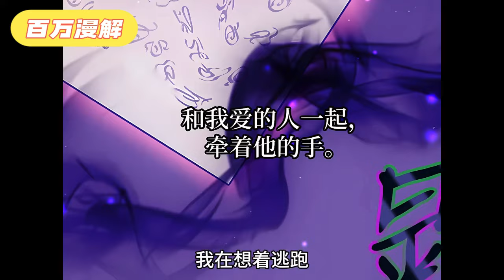被献祭给龙之王的少女，从强取豪夺到互相救赎！贝尔格男爵家的私生女露西娜迎来了她一生绝无仅有的机会，那就是成为哈坎的掠夺新娘，一个统治龙之地—塔亚尔的大王兼征服者。《掠夺新娘》1~28#BWMJ